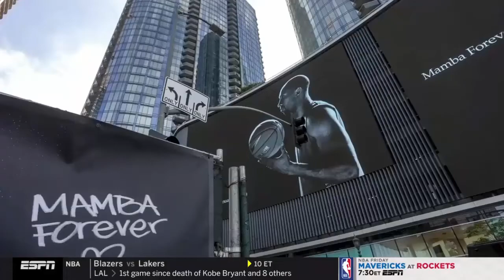Matt Barnes & Brian Shaw share funny & hilarious Kobe Bryant story